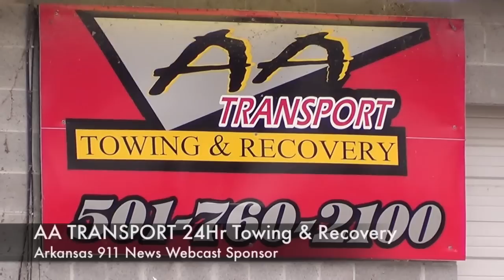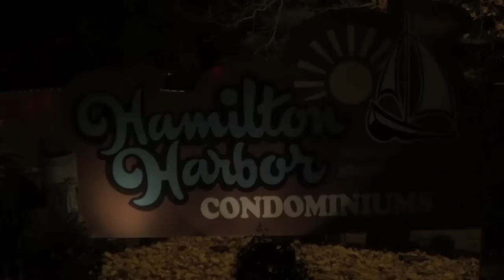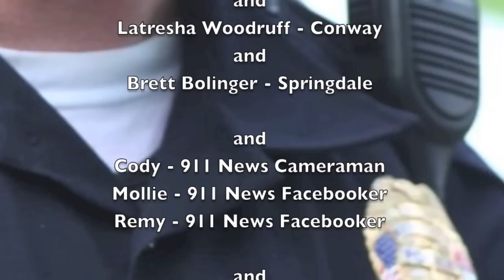arkansas911news.com - 2 12 2014 escort jake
missing for 12 days after his flight went down, arkansas forestry commission pilot/north little rock police officer jake harrell was found lifeless at the crash site near glenwood.  NLRPD and other members of his law enforcement family escort jake back home to family in pulaski county.